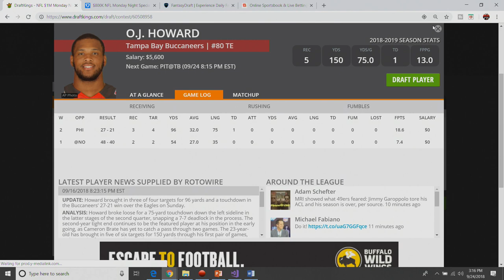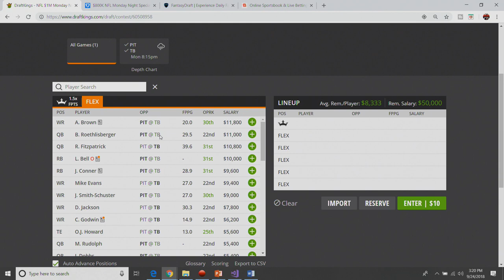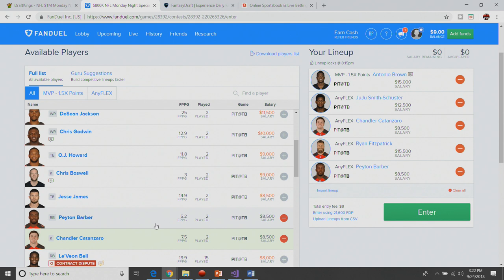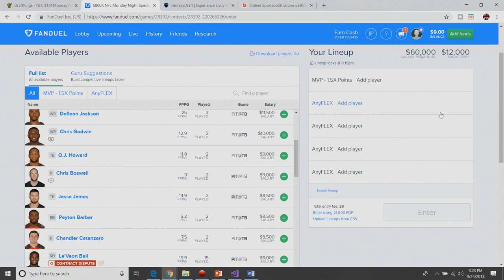NFL DFS Week 3 Showdown Slate Breakdown - Steelers @ Buccaneers